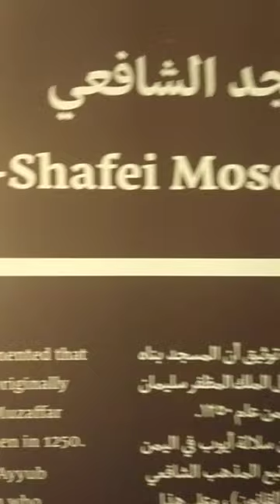Al balad Jeddahksa ancestral house